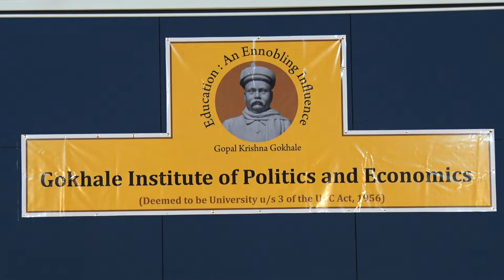Public Lecture on 'An Economist's Journey into the Epis'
Speaker: Dr. Bibek Debroy | Chairman: Economic Advisory Council to the Prime Minister of India

Chairperson: Dr. Abhay Firodia | Vice President: Bhandarkar Oriental Research Institute (BORI) |  Chairman of Force Motors